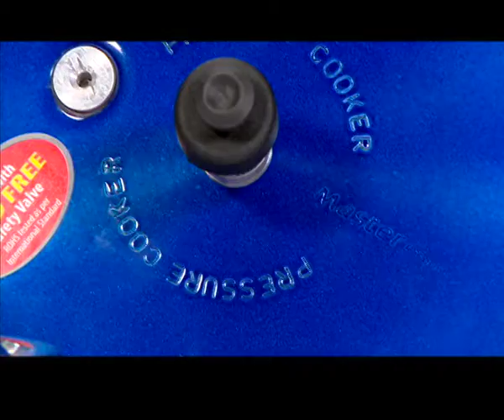T MASTER COOKER PKSHT AV 050517